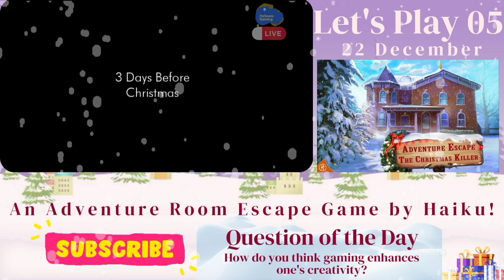Let's Play Adventure Escape: Christmas Killer | Chapter 5 | Room Escape December S3 | Part 14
Fourteenth Gameplay of Room Escape December Season 3. I've decided to stick with detective style for the third season as well. Instead of escaping room, I'll become a detective and solve mysteries in this season too! This would be very enjoyable for me to play and y'all to watch!

As for the journal puzzle, 1-1-4 means page 1, line 1 and the 4th letter. Similarly, 2-3-10 means page 2, line 3 and 10th letter. 3-6-8 means page 3, line 6, letter 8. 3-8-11 means page 3, line 8, letter 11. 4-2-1 means page 4, line 2, letter 1. Lastly, 4-11-11 means page 4, line 11, letter 11.
We get from the journal: D,U,D,U,D,U

Unfortunately, this game is unavailable directly in Google Playstore but you can download Adventure Escape Mysteries from there and play this game. Google Playstore link for Adventure Escape Mysteries

Kik: @Seam12347

None of the music used in the background belongs to me. All belong to Haiku!

That's it, everyone, have Fun and Enjoy!